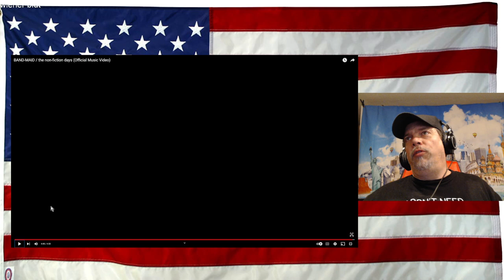BAND-MAID / the non-fiction days (Official Music Video) - REACTION - OMG this one is awesome!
Saiki and her blue rose in her hair - gotta love it lol